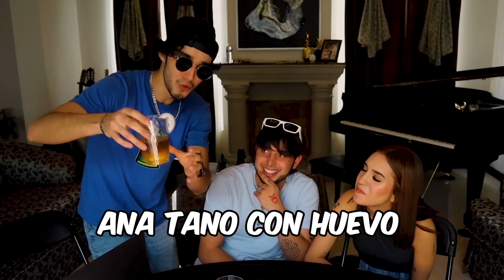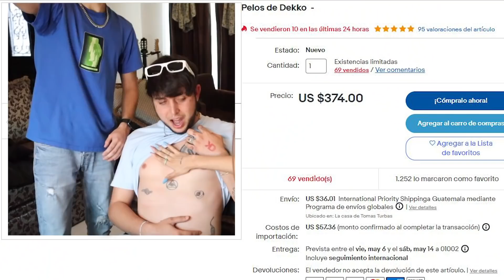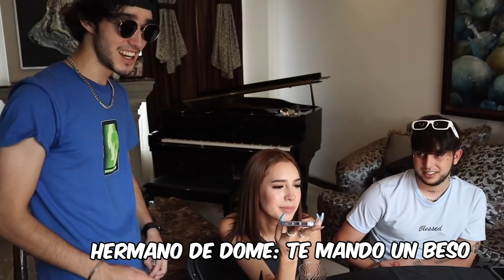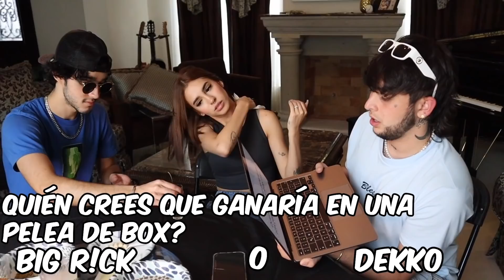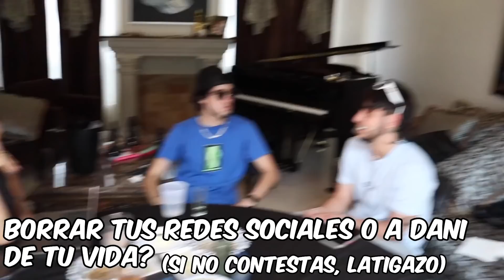DOMELIPA Y DEKKO ME ODIAN | Contesta o te la comes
Invite a @domelipa y @SOYDEKKO a uno de los contesta o te la comes más locos.